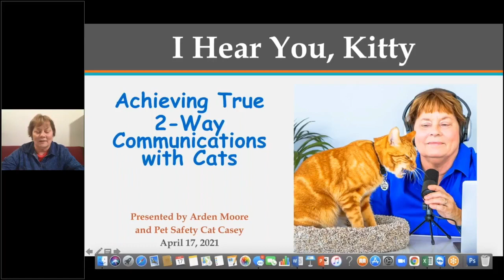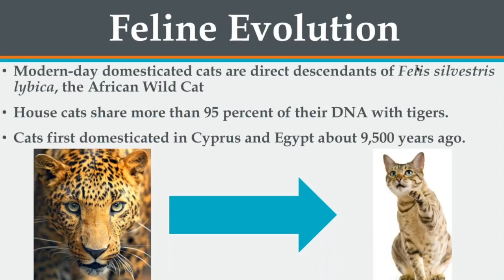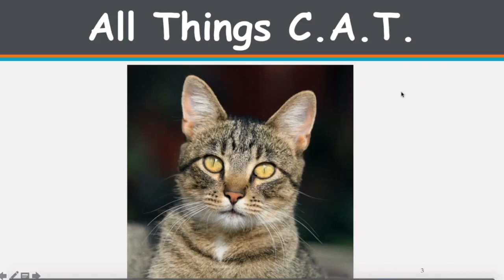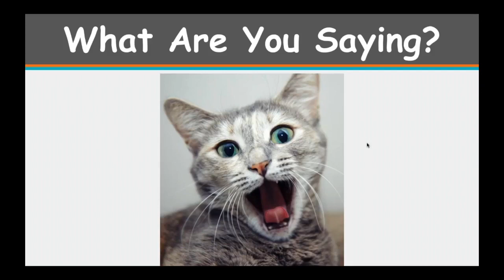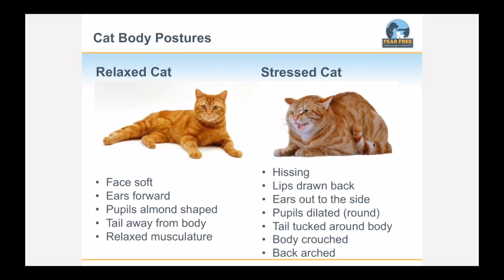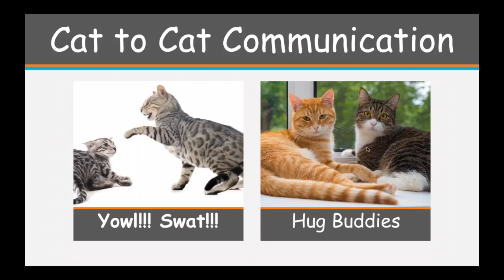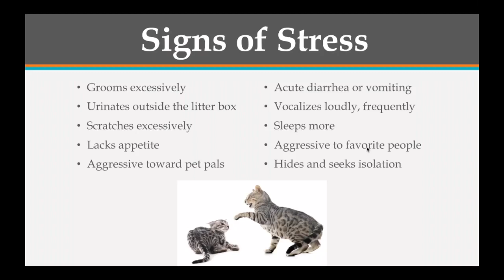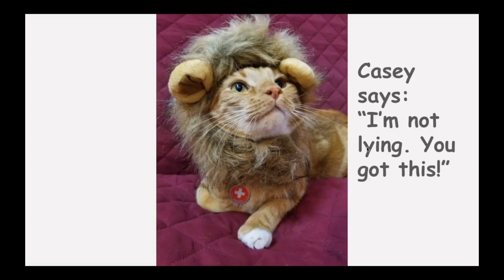I Hear You, Kitty | Arden Moore | 2021 Online Behavior Day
I Hear You, Kitty: Really Listening and Responding to What Your Cat Is Telling You
Cats would make lousy poker players because they never bluff. They are always candid in their actions and vocalizations. The challenge is for us hoo-mans to accurately translate feline actions and sounds. In this talk, Arden will hone your Cat Detective skills so you can look and listen for feline communication clues and sidestep common misinterpretations. The result is a win-win for you and your cat—and a stronger bond of trust and friendship.

About Arden Moore
Arden Moore happily wears many “collars” in the pet world: host of the award-winning “Oh Behave” show on Pet Life Radio, host of Meowy Hour presented by the CFA, best-selling author (more than two dozen and counting), master certified pet first aid instructor, Catster Magazine columnist, Fear Free Pets-certified professional, in-demand speaker, and proud pet parent to the Furry Brady Bunch that includes Pet Safety Cat Casey. She has been a feline advocate since childhood, when her first cat Corky happily swam with her in the backyard lake.